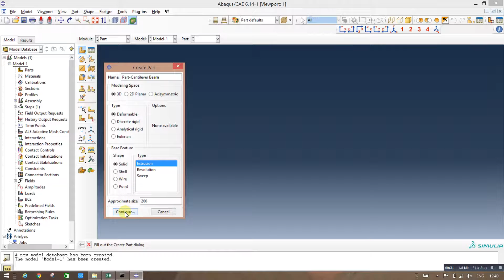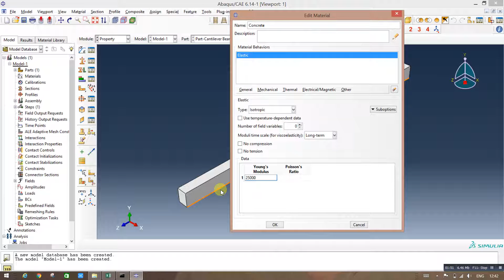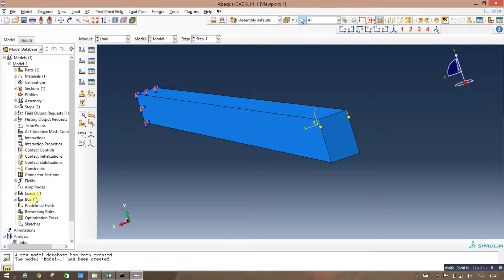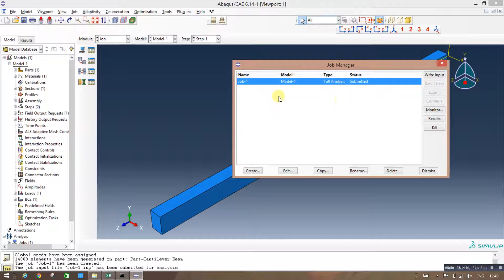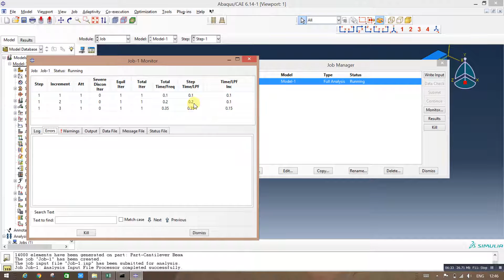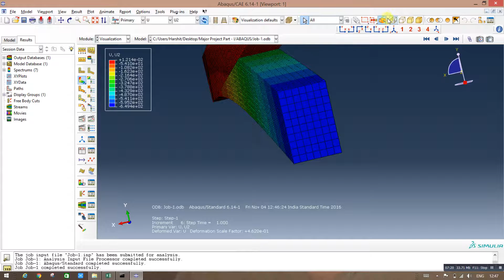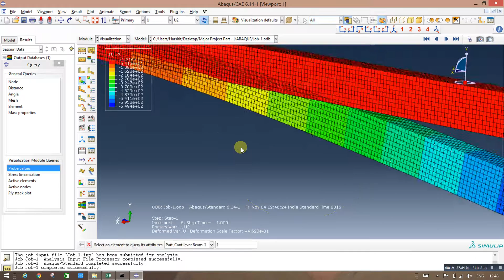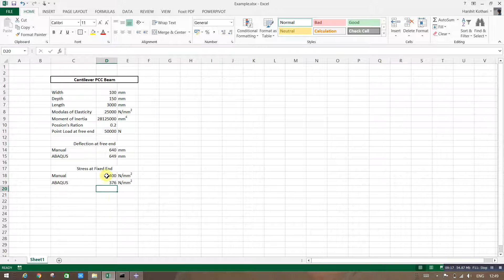Cantilever Beam analysis with point load in ABAQUS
Cantilever beam is analysed under point load at free end and results are compared with manual calculation...